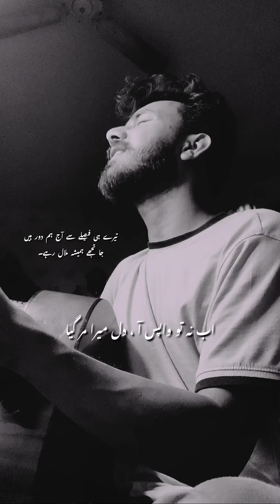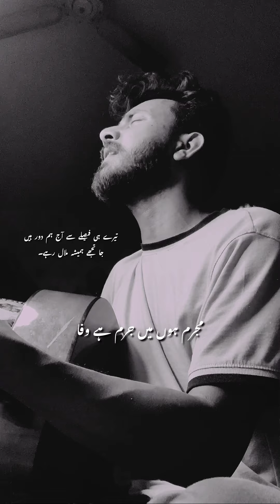Tera Mera Rishta | Self Written - Rana Haseeb